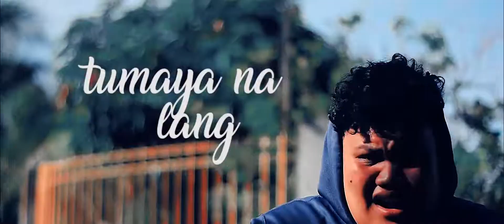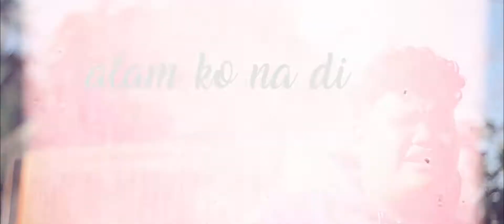CENTRAL GRIND LYRICS | RAMDAM KO MUSIC VIDEO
"Ramdam ko dahil pinaramdam mo"

"Para sa mga gusting Makita ang talent sa social media pm lang dito, comment lang o kaya message sa page namin, schedule agad natin kami na bahala sa lahat libre.